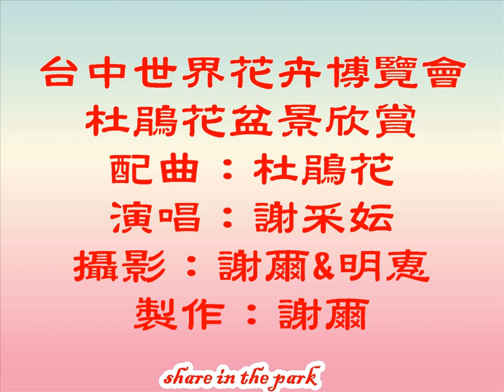20190405杜鵑盆景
台中世界花卉博覽會